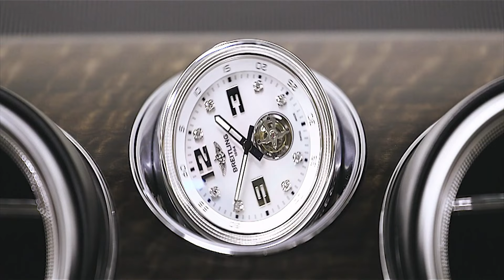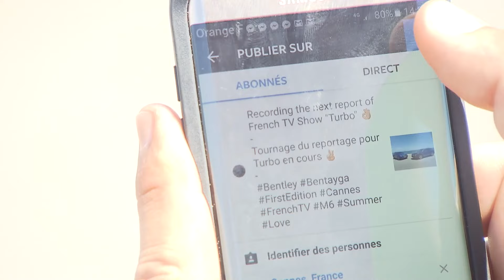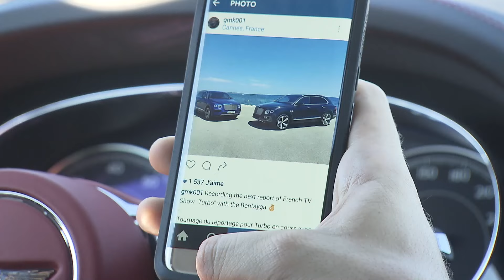Voiture de riche qui se montre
Voiture de Jet-Setteur, on parle bien-sûr de Bentley